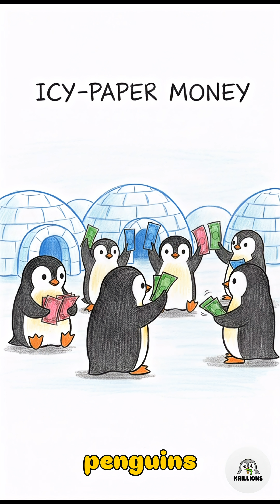Why Your Fish Shrinks: Penguin Exchange Rate Explained!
Your penguin money buys less fish on another ice floe… here’s why.
The chaotic world of currency and exchange rates—told by confused penguins.

This Short breaks down how exchange rates work, why icy-paper money gains or loses value, and how “penguin drama” drives supply and demand. Simple, fast, and educational for anyone who wants the basics of currency explained with humor.

Comment your thoughts! Save for later!